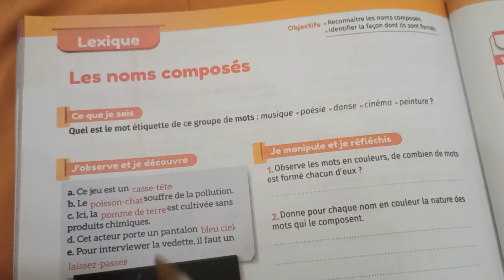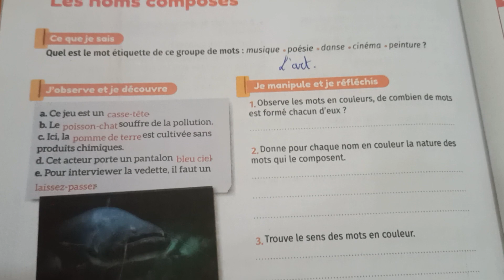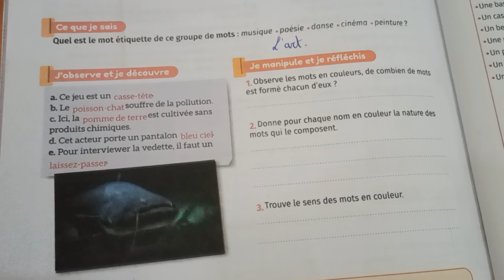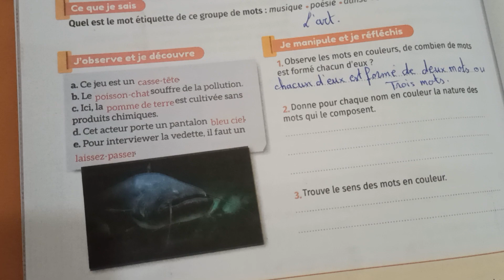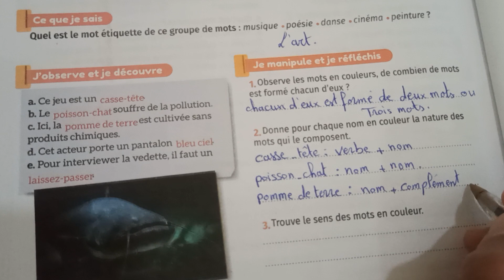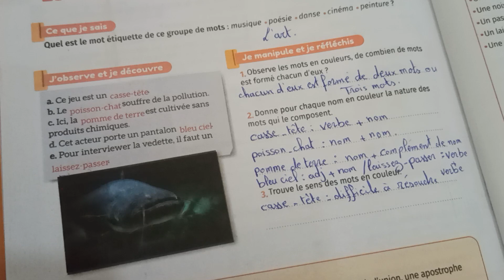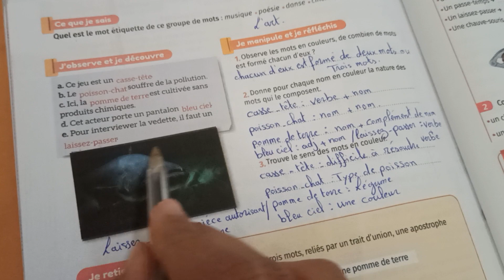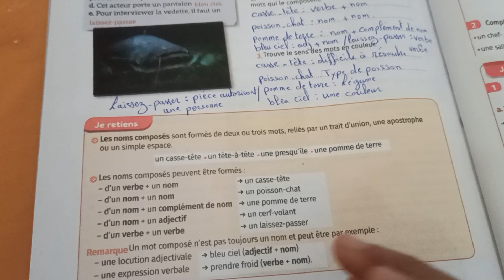mes apprentissages en français 6 ème année primaire page 176 les noms composés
mes apprentissages en français 6 page 176 lexique
mes apprentissages en français 6 ème année primaire page 175 les noms composés